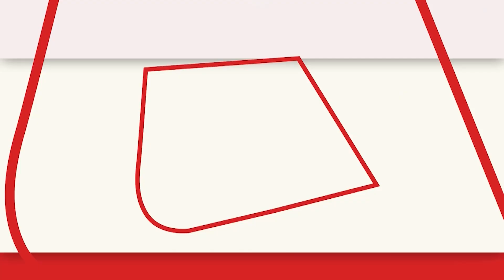Bihar के सासाराम गांव में जब कब्रिस्तान में जाकर कब्र को खोदा गया तो निकली हैरान करने वाली चीज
शराबबंदी वाले बिहार में शराब छुपाने के लिए तस्कर तरह-तरह के हथकंडे अपनाते हैं. टैंकर से लेकर तहखाने तक में, तालाब से लेकर कुएं तक में शराब की बोतलें छुपाई जाने की खबरें सामने आ चुकी हैं. अब मुर्दों का घर भी सुरक्षित नहीं है.